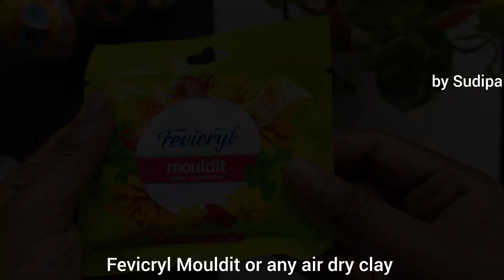Christmas Craft|Santa clause|Christmas Decoration|Christmas Ornament|DIY Santa|Clay Craft 🎅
Hello Everyone,In this video I am sharing three types of Christmas decor idea.Hope you will love this.Merry Christmas to all...😍  ❤️
Happy Crafting 🌻

Materials Required →
1- Air dry clay (Fevicryl Mouldit)
2- Fevicol
3- Acrylic colours